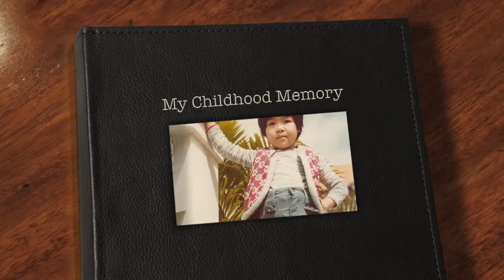My Childhood Memory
今個月剛剛是父親逝世一年，翻開兒時的相簿，聽著 Bandari 版的 "Childhood Memory"，令人萬分感慨，聽著聽著這音樂，令人不禁要哭起來。